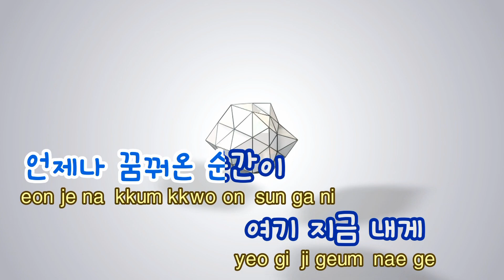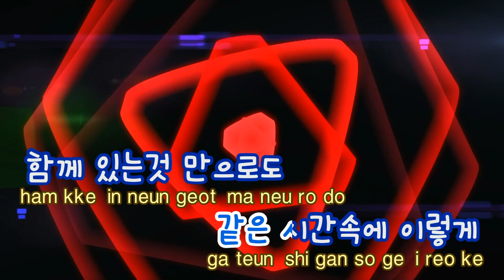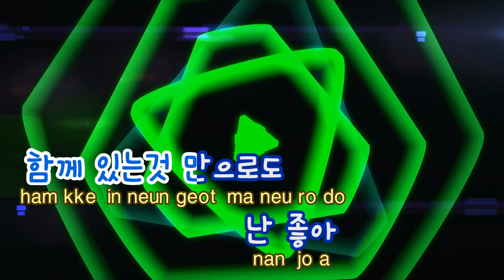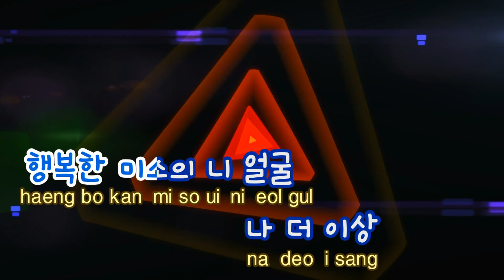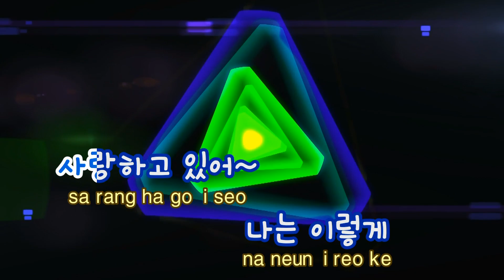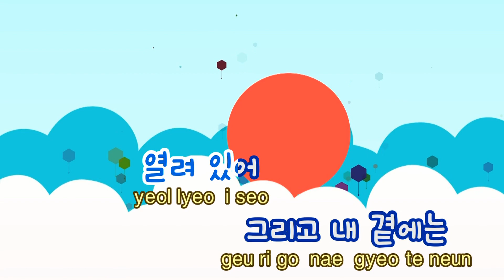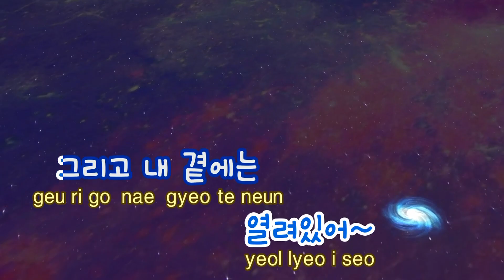[TJ노래방] 여름안에서 - 서연 / TJ Karaoke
여름안에서  --  서연